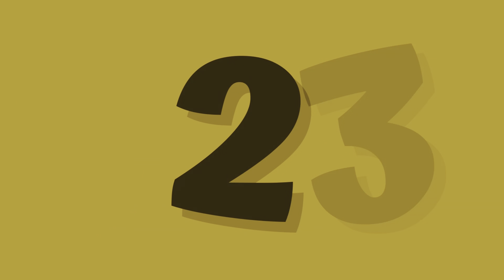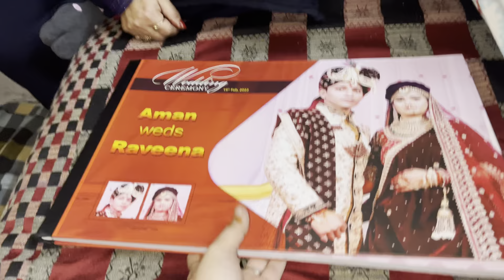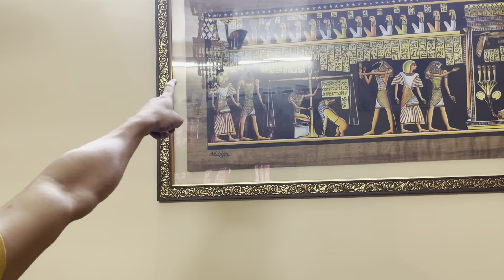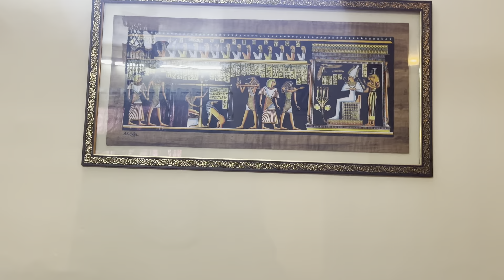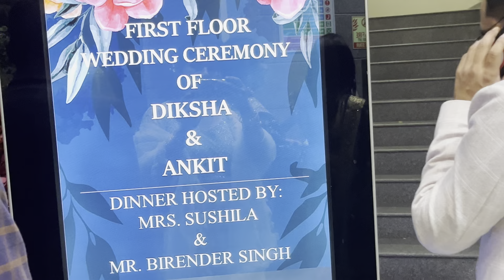Garhwali shaadi in Delhi Vlog💖Part-2 Haldi & baraat✨